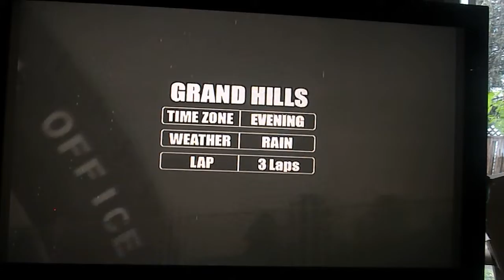GT Pro Series Wii Gameplay 2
Racing in Grand Hills with 11 opponents,
Using Honda Civic Type R 1998.
Platform: Wii
Game: GT Pro Series
Release: 2006